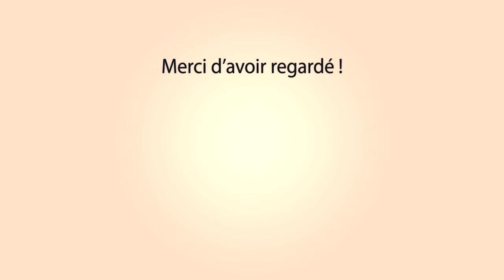MAS BLANC Course au Plan 16-02-2020 ❄️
~► Manade
Pla

~► Outro : YLLiBzify